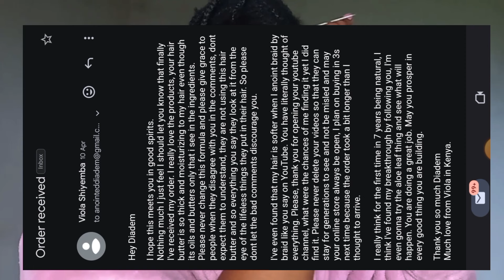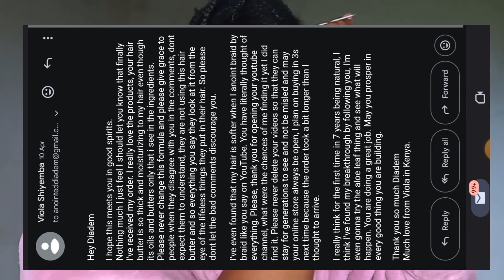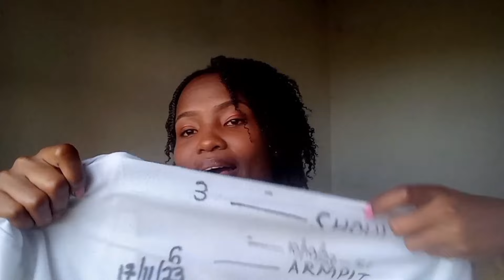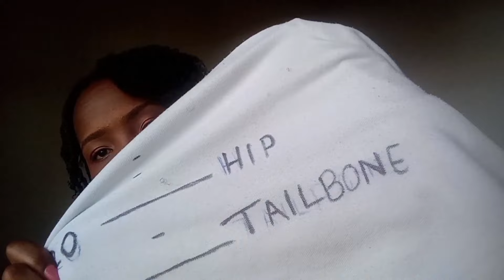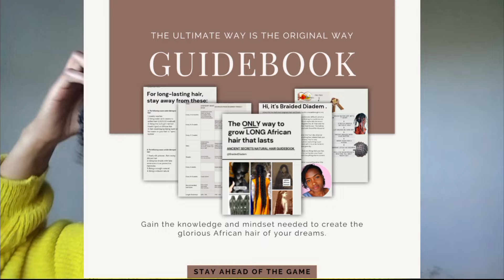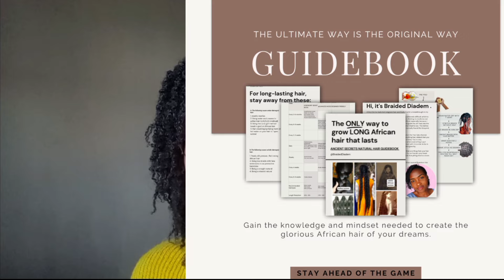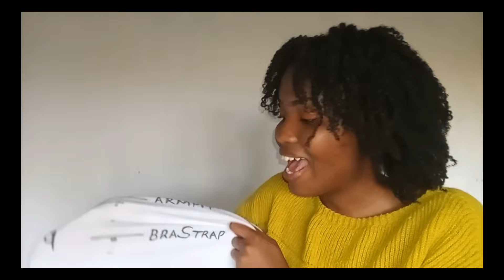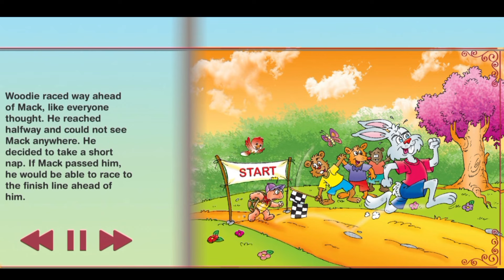7DAY MINI BRAIDS TAKEDOWN VLOG | Did I reach brastrap by keeping braids for 6 months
Buy the Supreme Length Retention Hair Conditioning Butter and Herbal tea